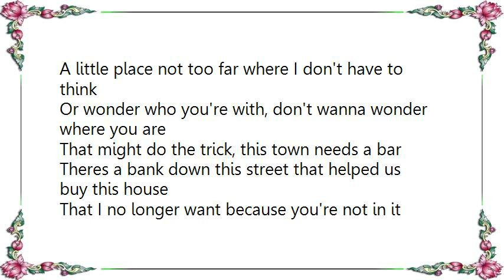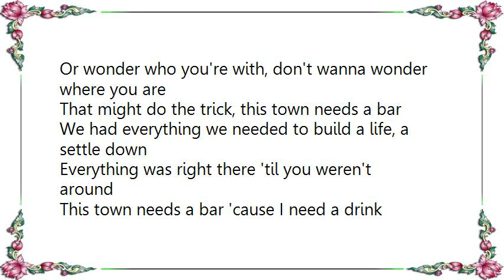Jeremy McComb - This Town Needs a Bar Lyrics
[Lyrics Jeremy McComb - This Town Needs a Bar]
Who builds a town without a neon light
There should be a place where the lonely go at night
For people just like me who just want to disappear
In the smoke and the darkness maybe drop a couple tears

This town needs a bar 'cause I need a drink
A little place not too far where I don't have to think
Or wonder who you're with, don't wanna wonder where you are
That might do the trick, this town needs a bar

Theres a bank down this street that helped us buy this house
That I no longer want because you're not in it now
And that church on the corner, I can go and pray
And the doors are always open but I don't wanna go today

We had everything we needed to build a life, a settle down
Everything was right there 'til you weren't around